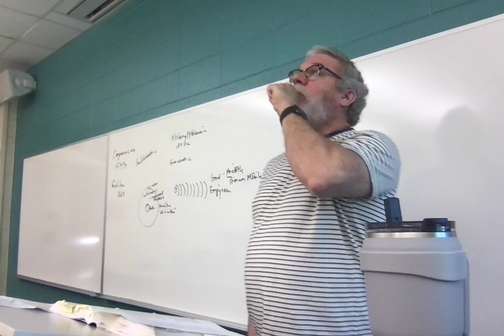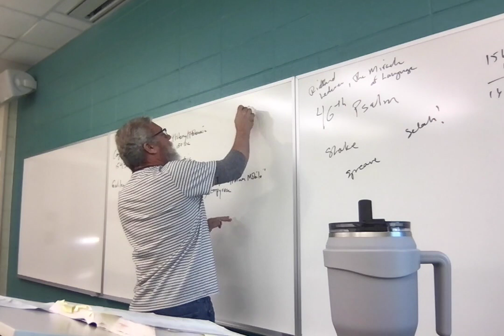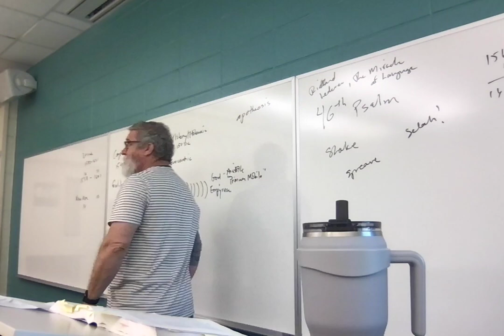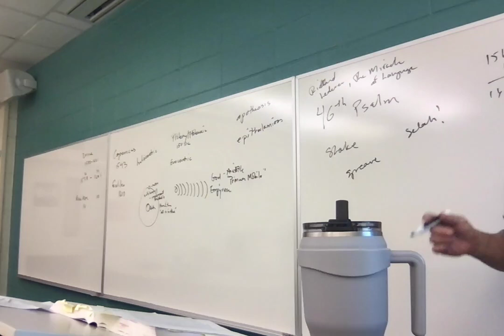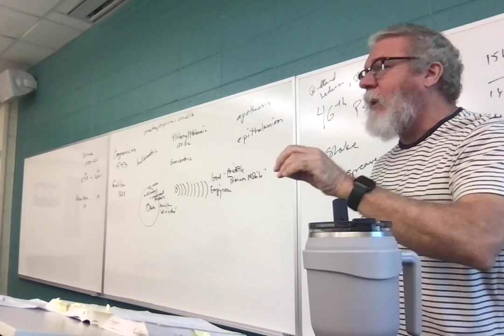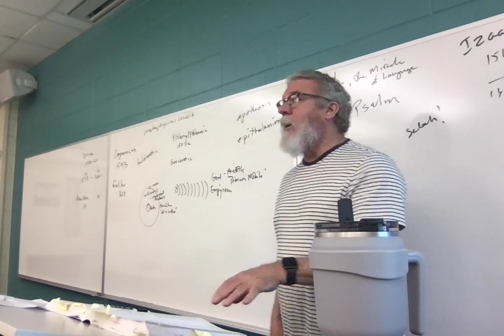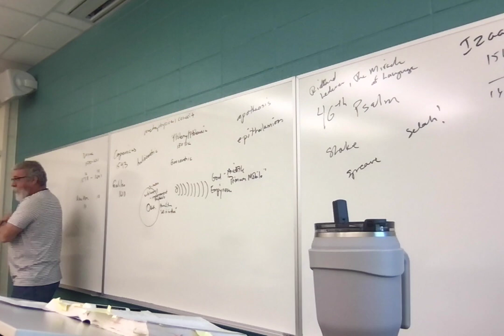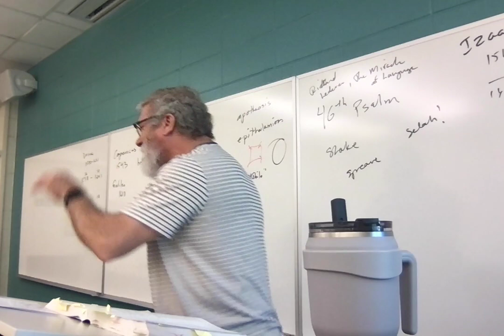ENGL3010.001 Lecture 23 42023 Jonson Shakespeare 65-end Donne background Canon Mourning Ecstasy 1-31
Lecture 23: Jonson Shakespeare 65-end Donne background Canon Mourning Ecstasy 1-31